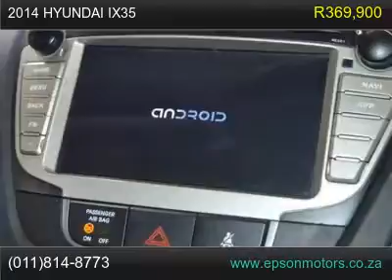2014 hyundai ix35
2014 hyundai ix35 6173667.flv